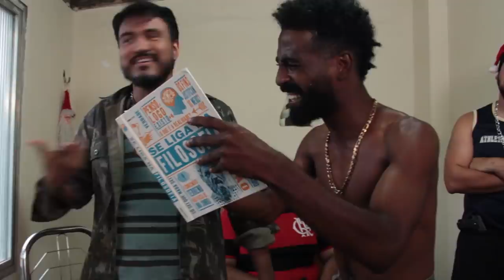ESPECIAL DE FIM DE ANO: AMIGO OCULTO DA BANDIDAGEM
Esse ano tá chegando ao fim! E a você que nos acompanhou durante 2017, curta nosso Especial de Fim de Ano e segue com a gente em 2018! Tem muita novidade vindo! Feliz ano novo!

ALAN RIBEIRO: MARTELO
CEZAR MARACUJÁ: DIGDIN
ISAÚ JUNIOR: NANDINHO BALEIA
LEO NEGRESCO: NEGRESCO
MATHEUS MELO: VHS
VINICIUS MELO: MILTINHO TOCA AQUI

DIREÇÃO: BRUNO HEITOR
PRODUÇÃO: CANAL IXI
ROTEIRO: CANAL IXI
EDIÇÃO: ALAN RIBEIRO